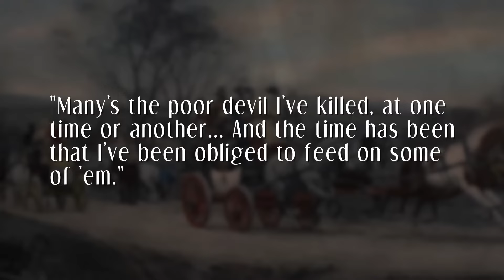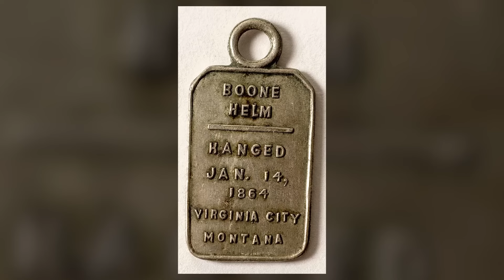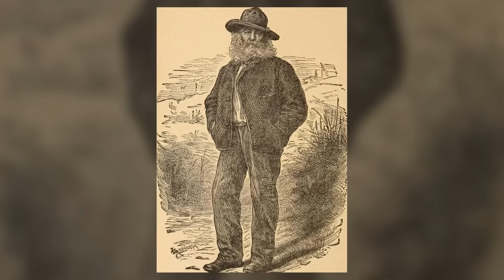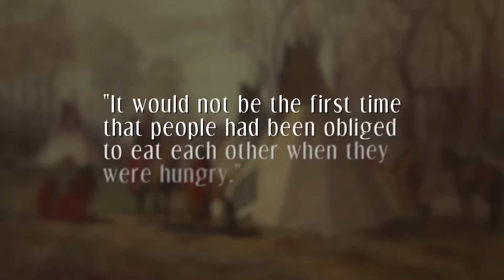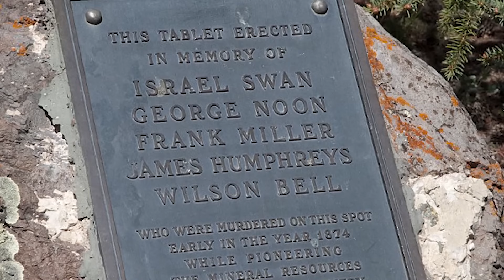2 Inquietantes Casos de Caníbales de la Época Victoriana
Si lo tuyo son los misterios oscuros y aterradores, ¡no te puedes perder este video! Descubre la macabra historia detrás de dos espeluznantes casos de canibalismo en la era victoriana. Conocerás a Levi Boone Helm, también conocido como el Caníbal de Kentucky, y a Alfredo Packer, el Caníbal de Colorado, dos personajes cuyas vidas se sumergieron en la violencia y la locura. ¡Estamos ansiosos por saber tu opinión!

👉 Este canal es realizado en colaboración con @coldcasedetective

00:00:01 - Introducción al canibalismo y casos victorianos
00:00:12 - Historia de Levi Boone Helm
00:00:36 - Historia de Alfredo Packer - Parte 1
00:00:36 - Historia de Alfredo Packer - Parte 2
00:00:40 - Historia de Alfredo Packer - Parte 3
00:00:20 - Historia de Alfredo Packer - Parte 4
00:00:09 - Historia de Alfredo Packer - Parte 5
00:00:54 - Conclusión y cierre